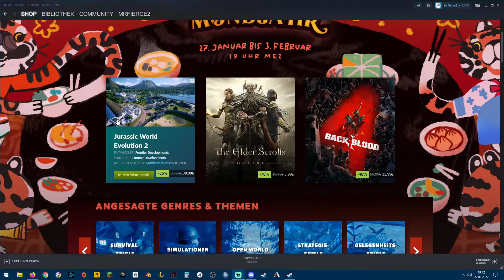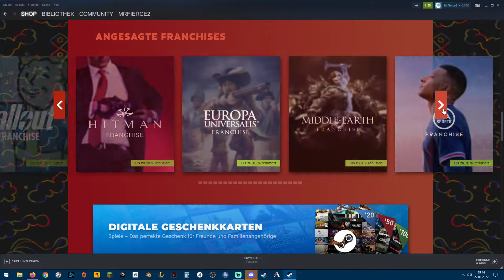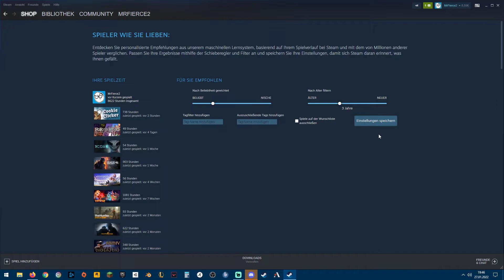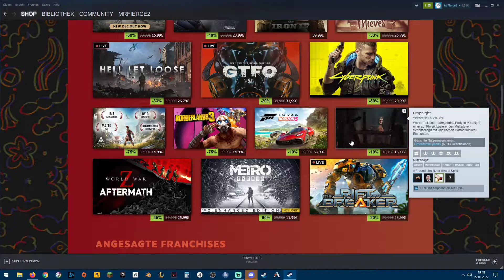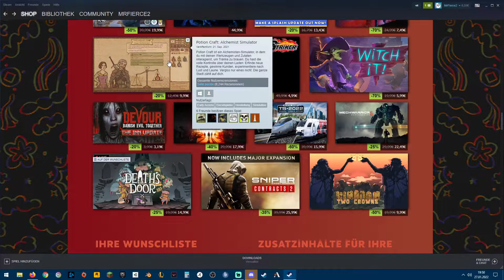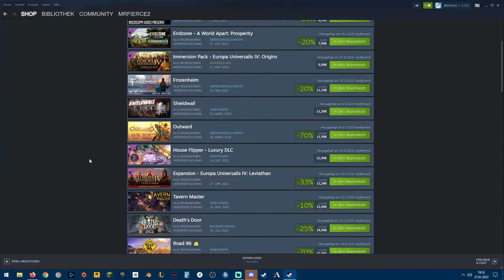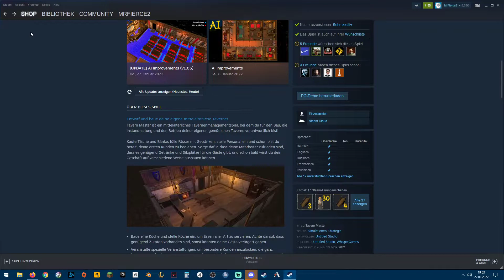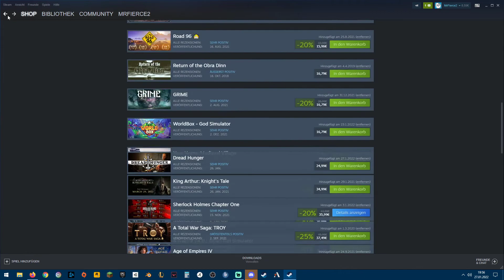Steam Lunar Sale - Infos, Angebote, Hinweise!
Ach, wie vermisse ich die alten Zeiten mit Flashsales, Angebote vergleichen und täglichem Stöbern in den Weiten der Steamseite...
Nunja... Sale ist Sale und damit das nicht völlig aus dem Ruder gerät, hier ein paar Spiele in Kürze angeschaut, Tipps gegeben und Angebote ausgecheckt! Viel Spaß damit!